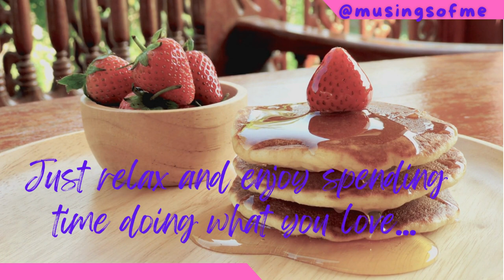Does Jess Feel Like Crumpets Today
Jess tries to lie in a little longer on a lazy public holiday, but her animals have better ideas... so she decides to spoil herself with a batch of delicious crumpets ... recipe at the end!